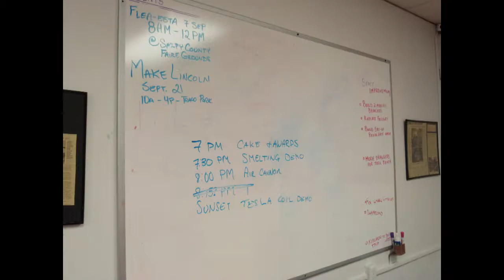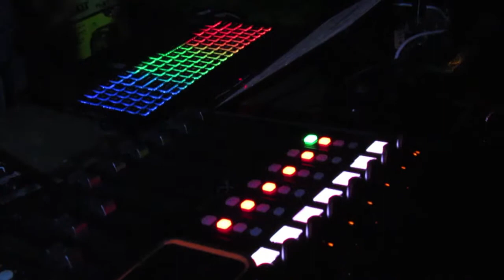Omaha Maker Group Founding Day Celebration 2019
On August 27 2019, we at Omaha Maker Group interrupted our usual meeting schedule to hold our annual birthday party. We had a potluck dinner, then ate cake and chatted until it was time to start events. We had an aluminum melting demonstration, the we took turns popping the air cannon. After it got dark enough we were treated to a Tesla Coil concert. The weather was perfect and cicadas serenaded as visitors, family members and members spent a pleasant evening together.

Side note:
The Tesla coil is responding to a midi file which is based on the song "He's A Pirate" by Hans Zimmer. That legal baloney should not affect your enjoyment of this internet entertainment but if somehow you feel like drinking a can of Shasta Cola while eating Lays potato chips and watching "Pirates of the Caribbean", it's only because those sounds and symbols passed before you while you watched us have fun. I did not intentional endorse any products.